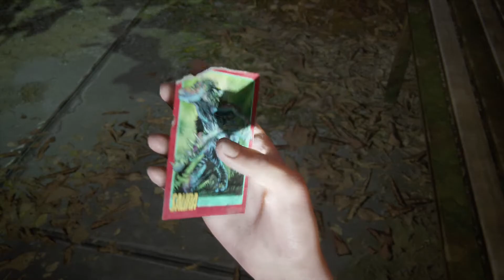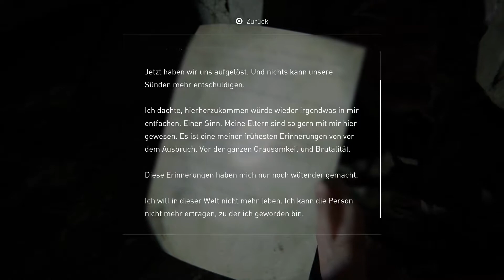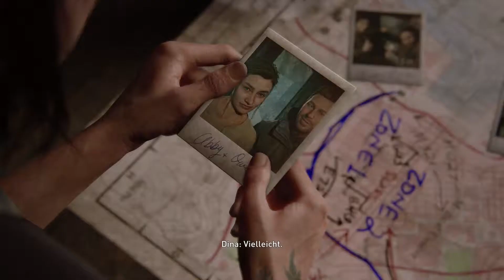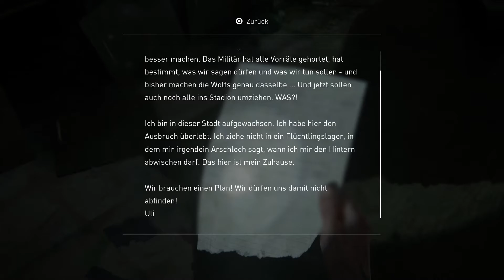Let's Play - THE LAST OF US - PART II - [018] - [DEU/GER]: Ein neuer Anhaltspunkt